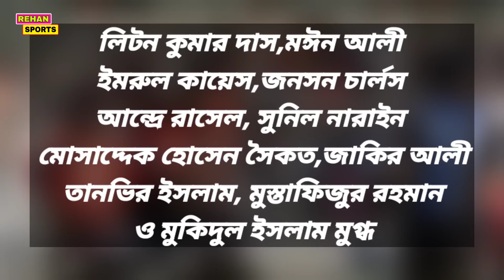সিলেটের বিপক্ষে কুমিল্লার একাদশে একাধিক চমক | রিজওয়ানের যায়গায় বাঘা ব্যাটার | একাদশে রাসেল-মঈন